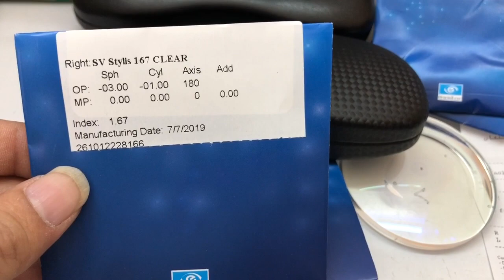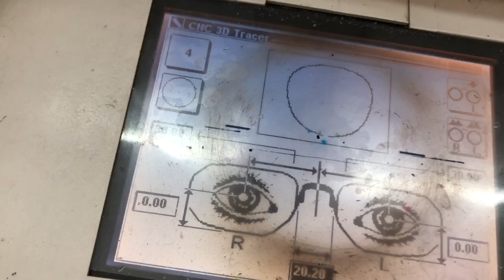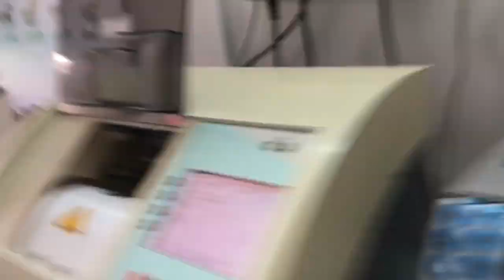rayban frame with cirzal prevencia 1.67 index